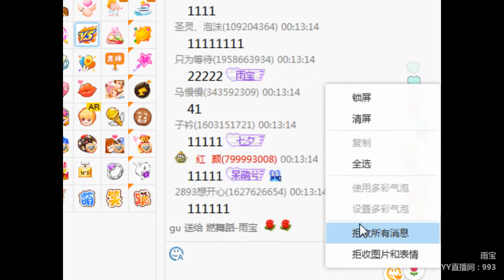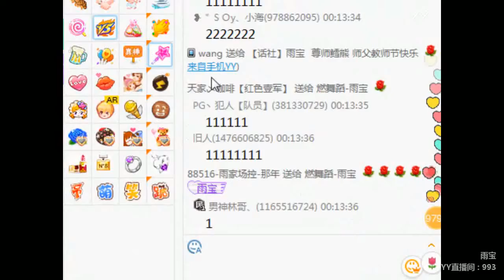YY LIVE 燃舞蹈 雨宝 -《燃舞蹈》（Artists・Sing・Music・Dance・Instrument・Talent Shows・DJ・KPOP・Remix・LIVE)